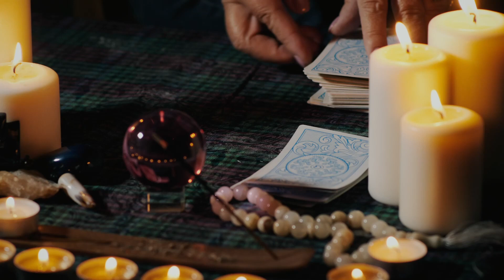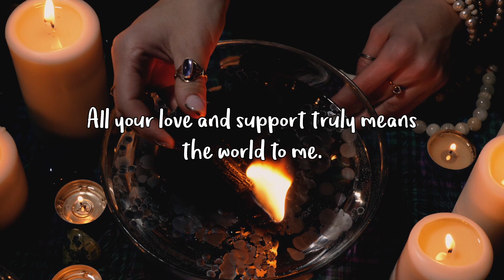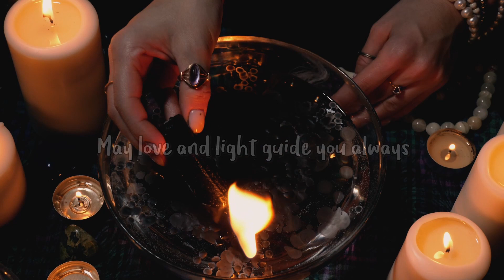🔥 Twin flame🔥In separation, how is the separation really affecting them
HelloLovelies

Today love reading is for all Twin Flames. For All-star signs.

storytimemommacore@gmail,com